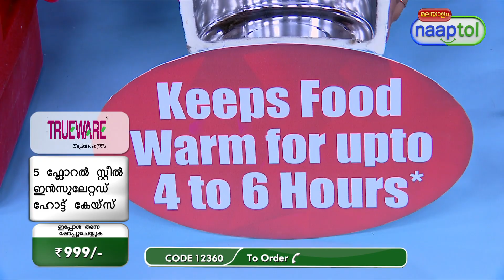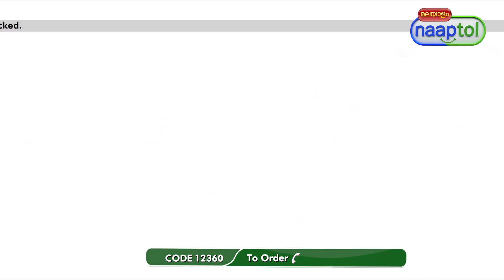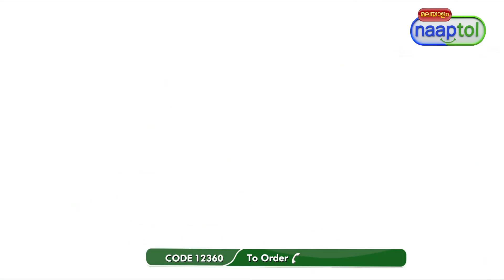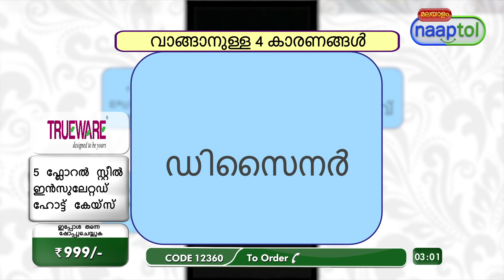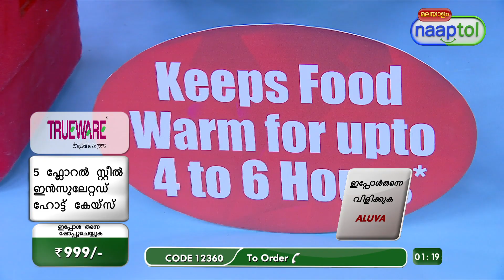Set of 5 Floraa Designer Steel Insulated Casseroles 5DSIC 999 Malayalam (CODE 12360)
Highlights:
Light in weight and can be handled easily
Insulated casserole
Keeps the food warm for long hours with the lid closed
Break resistant

Features:
Type: Casseroles
Material: Food grade plastic and stainless steel
Wall: Insulated
Lid: Locking lid
Design: Floral
Available Colours: Maroon, Brown

Description:
1 x Big Casserole: Diameter - 21.9 cm, Height - 10.8 cm, Capacity - 1200 ml
2 x Medium Casserole: Diameter - 20.1 cm, Height - 10.2 cm, Capacity - 1000 ml
2 x Small Casserole: Diameter - 18.4 cm, Height - 10.2 cm, Capacity - 800 ml

Package Contents:
5 x Designer Steel Insulated Casseroles